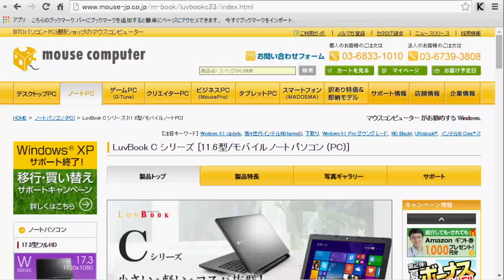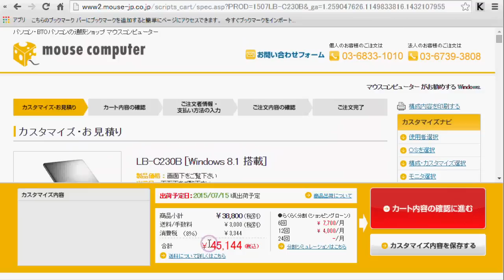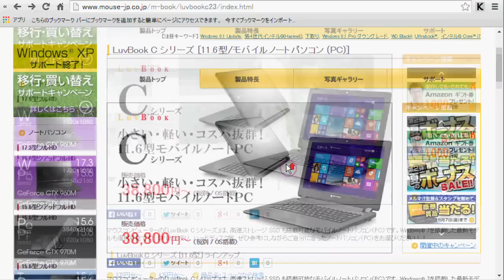LuvBook C(C230ｼﾘｰｽﾞ)を速攻でﾁｪｯｸ[見た目は変わらないが、ｸｱｯﾄﾞｺｱのCeleron N2940になってﾊﾟﾌｫｰﾏﾝｽｱｯﾌﾟしたのは見逃せない]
LuvBook Cのニューモデルが出たのでチェックしてみます。
これね～、筐体は昔のままですね。
これと比べてみるとこんな感じ。
それで忘れてはいけないのは、タッチパッドに物理ボタンがあるという点ですね。

…で、前モデルと何が変わったのかというと、SoCですね。SoCがCeleron N2940になったよ、というのが大きな違い。とうとうクアッドコア乗っちゃいましたよ。
ちなみに前は、Celeron N2840でした。デュアルコアでしたからね。この違いは大きいと思いますよ。

ベースモデルがN2940、メモリ2GB、HDD320GBで、 38,800円(税別)ですか。税と総量合わせると、45,144円ですね。かなり安いんじゃないですか。

ただし、個人的にはメモリ2GBはもったいないと思います。せっかくSoCがクアッドコアになったのに、メモリ2GBだとSoCのパフォーマンスが生きないですよ。最低でも4GBの方がいいですね～。
メモリ4GBにすると、49,356円。これでも5万円切ってますね。

【まとめ】
という感じで結構イケてる感じのLuvBook Cなんですけど、一点だけ気にかかるところがあるんですよ。それは、
このビデオで指摘したとおり、タッチパッドのドライバがおかしいんですよ。パームチェック機能をOFF出来ないという不具合があるんですよね。ただし、このLuvBook Cって、筐体が今のやつとは別のだいぶ前のLuvBook Cなので、今の筐体でもそうなのかは確認できていないんですよね。
そこさえ直っていれば、自分もマジメに欲しいと思う機種ですよ。